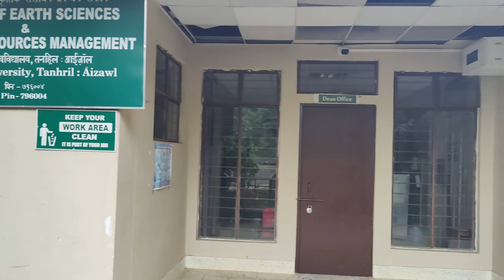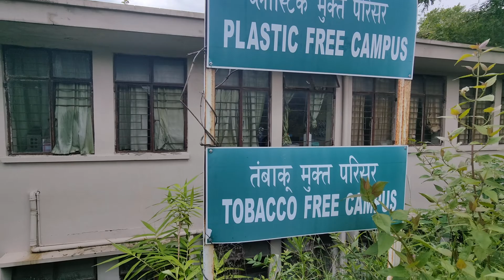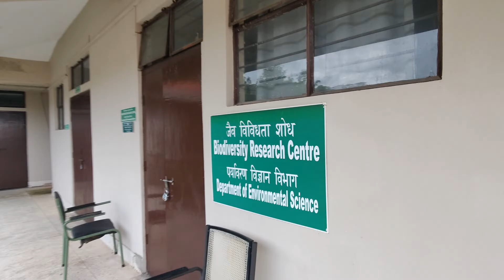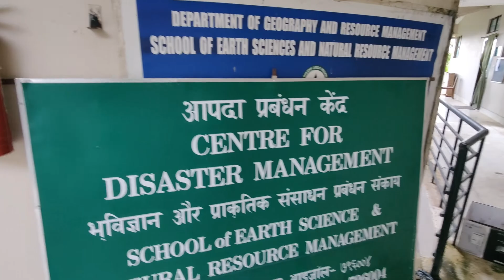Mizoram University | School of EARTH SCIENCES